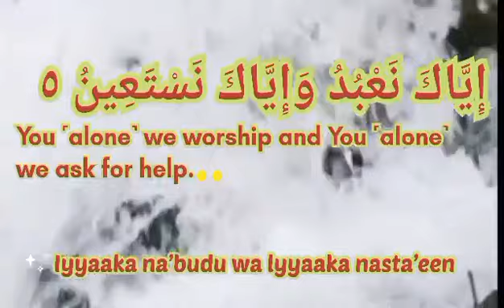SURAH AL-FATIHAH (THE OPENER) ARABIC TEXT | TRANSLATION | TRANSLITERATION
ISLAMIC FOUNTAIN BY SAIF UR REHMAN
In this Channel Holy Quran Surah with Urdu & Eng Translation
and also English transliteration

SURAH AL-FATIHA
Allah SWT revealed Surah on his beloved Prophet PBUH to ask Allah SWT for the right Guidance. Because we are human beings and we all are sinners that is why we should ask Allah SWT to guide us on the right path.

Because Fatiha is the only verse of Guidance on the right path. We Should seek Allah SWT to guide us and forgive our all sins. You should also recite Benefits Of Reciting Quran Pak.

Main Purpose Of Surah Al-Fatiha
Al Fatiha also is the Surah of success in every problem of life. The main purpose of Surah is to be successful in his life and the life after death. You should also recite Five Quick Tips For Dua For Boost Memory.

It is also recited to increase beauty, knowledge, Problems solution, and success. Illness, respect, wealth, leaving bad habits, forgetting someone, and the whole problem that is come in our life. Allah SWT revealed Surah Al-Fatiha to get the highest rank in the Jannah.

Benefits Of Surah Al-Fatiha
Surah Al-Fatiha is the Opening Of the Quran. It Consists of 7 Ayat (Verses). It was revealed in Medina. Surah Fatiha is an Arabic word which means “Guidance”. It is the starting chapter of the Quran.

Surah Al-Fatiha is obligatory to recite in each prayer, which is the Fardh Prayer, Sunnah Prayer even in Nafil Prayer. We all Muslims recite Surah Fatiha to pray from Allah SWT to give us the Guidance.

If you love someone and he is not good for you. So, you should recite Surah Al-Fatiha 500 times to forget him and pray from Allah SWT. Inshallah, Allah SWT removes his thoughts from your heart and mind. Note: Do it for 40 days.
If you have a high temperature and this is not decreased. So, You should recite Surah Al-Fatiha 40 times and blow it on the ill person.
Inshallah, Within some time He will be fine. You should also recite I Got You 11 Ways Of Durood Pak (Shareef) That May Change Your Life.
If you want to remember something but you forget. So, before reciting any kind of book that is a worldly or religious book. Start Surah Al-Fatiha 7 times. Inshallah, whatever he reads he will never forget till his whole life.
If anyone has a Blackmagic and is very worried about his life. So, he should not go to any Maulana or Alim. Only do this wazifa. Inshallah, It will save your whole life. Recite 3 times Durood Pak before and after then recite Surah Al-Fatiha 7 times and blow on water and drink it. Inshallah, You will feel happy.
Note: Drink water every day but with fresh ablution, you can continue it your whole life.

Whoever recites Surah Al-Fatiha 100 times daily the door of blessings will open on it.
You Read Surah Al-Fatiha 1000 times daily his wealth will increase.
And recites Surah Al-Fatiha 100 times for the marriage purpose. Inshallah, Allah SWT will send his marriage proposal from unseen places.
Surah Al-Fatiha 100 times daily. Allah SWT will remove him All sins and reward him with good deeds.

Conclusion
If you read about the Benefits Of Surah Al-Fatiha then recite this Surah. Because it has lots of benefits. Surah Al-Fatiha is the most powerful wazifa everyone can recite. You don’t need to ask us for permission. You can recite this anytime.